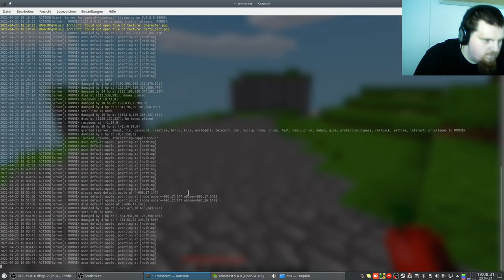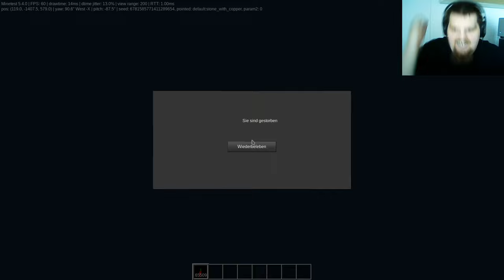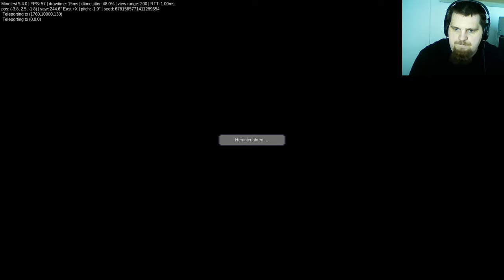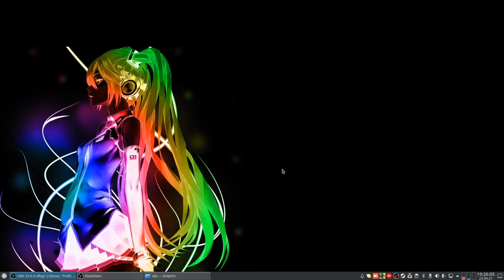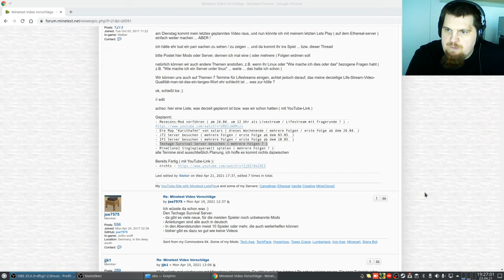Let's show - Minetest Map - Karsthafen #3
Map von solars

nachtrag vom Autor:
Warum ist die Innenausstattung der Häuser in Königsdorf so wenig beeindruckend?
Sind das Treppenhäuser in Wohngebäuden nicht üblicherweise?
Beeindruckender sind z.B. das Kino KöK, das Hotel Blaue Augen oder das Münster.

Sind die Gebäude in Königsdorf nicht etwas zu groß?
In Königsdorf habe ich alle Gebäude im Maßstab 2:1 gebaut, da man so realistischere Gebäude bauen kann. In Königsdorf ist der Spieler halt wieder Kind. :)

Was ist das für ein Gebäude auf dem Friedhof?
Das Gebäude auf dem Friedhof ist ein Pavillon.

Was ist das Weltenrennen?
Das Weltenrennen ist eine Rennsrecke mit zwei verschiedenen Parcours, einer zum Rennen und einer der auch ohne Fast-Privileg gespielt werden kann. Du bist vor dem Eingang zu den Zuschauertribünen wieder umgedreht, konntest das Weltenrennen deshalb nicht sehen. :P

Warum ist der Dimensionsturm so hoch und eintönig?
Ich habe jetzt direkt eine Absperrung mit Schild vor den Zugang gebaut, für die nächste Version. Dieses Gebäude ist momentan ohne Nutzen. In Zukunft wird es in 10.000m Höhe eine Welt der Riesen geben. Zu dieser wird man im Märchenland gelangen können, wenn man die Riesenbohne hochklettert. Und der Dimensonsturm soll der Straßenzugang dazu werden. Allerdings ist er auch noch nicht am Straßennetz angeschlossen, sondern derzeit nur an die Unterwasser-U-Bahn-Haltestelle davor.
Es wird aber noch dauern, bis ich das wirklich baue. Ich möchte so viel bauen, habe aber so wenig Zeit dazu. ...

Und jetzt noch etwas zu Deinem Sturz den Teufelsturm hinunter:
Eigentlich sollte man das überleben. In den älteren Minetest-Versionen war das auch so. Schließlich fällt man in ein sehr tiefes Wasserbecken hinein. In der aktuellen Version bremst das Wasser den Sturz aber kaum noch ab, so das man fast ungebremst auf den Beckenboden knallt. Wenn das Labyrinth fertig ist, wird man es wohl als unsterblicher spielen müssen, wenn es bis dahin nicht wieder möglich ist, den Sprung zu überleben.